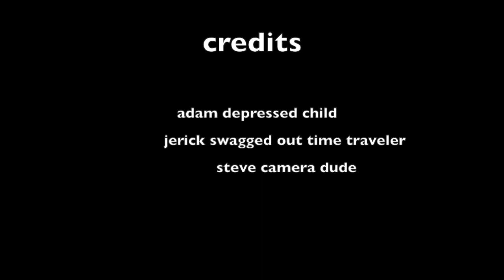Time travel (school project)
some tags to hopefully help me get popular lol